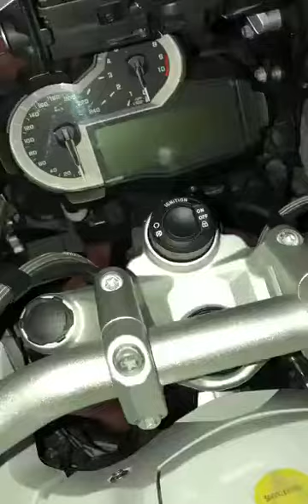BMW G 1200 Transparent Engine - in see through & working condition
A transparent engine in BMW G 1200, WOW

Havock Social Links in youtube banner or down below